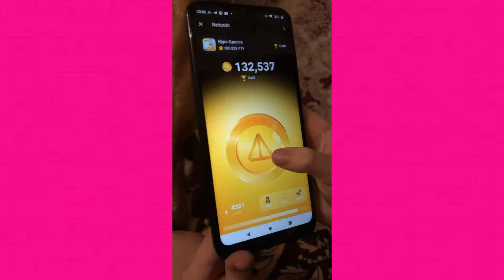В NOTCOIN появилось обновление!!!💎Мы купили «Galleon Coin» за 1.000.000 Notcoin🤩ноткоин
Как играть в Notcoin?

Notcoin — это виральная игра-кликер, в которой вы зарабатываете монеты, нажимая на экран.

Лиги
Чем больше монет ты заработаешь, тем выше будешь в лигах.

Boosts
Получай бусты и выполняй задания чтобы получить больше ноткоинов.

Frens
Пригласи кого-нибудь, и вы оба получите бонусы. Помогите другу перейти в следующие лигу, и вы получите ещё больше Notcoin бонусов.

Squads
Telegram-каналы и группы — это Squads, присоединяйся к ним, чтобы играть вместе с другими. Приглашенные в сквод по твоей ссылке засчитываются как твои рефераллы.

Wen
Никто не знает, будет ли выпущен Notcoin токен и когда это произойдёт. Никто не знает, будет ли он что-то стоить или нет.

И в этом вся прелесть.